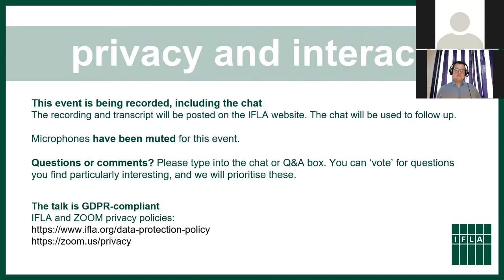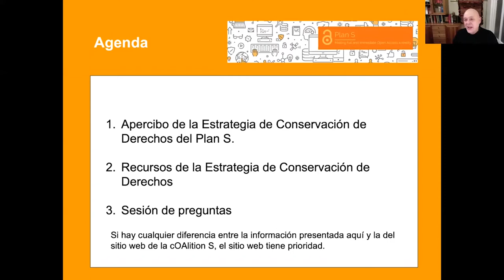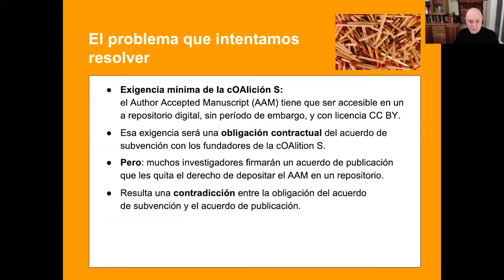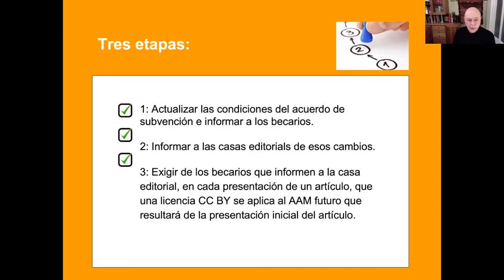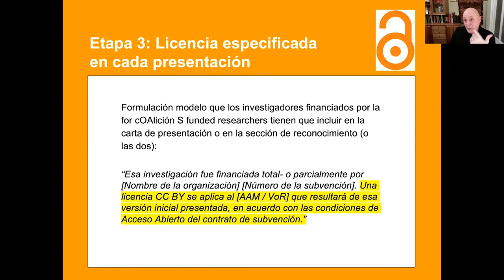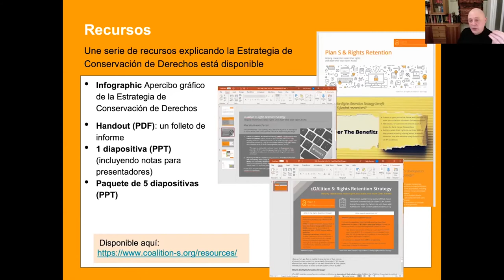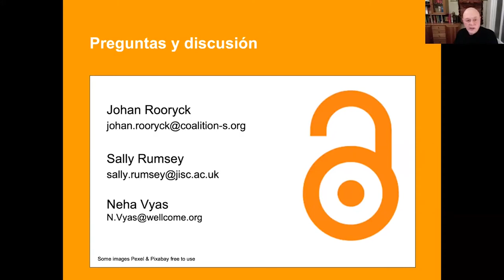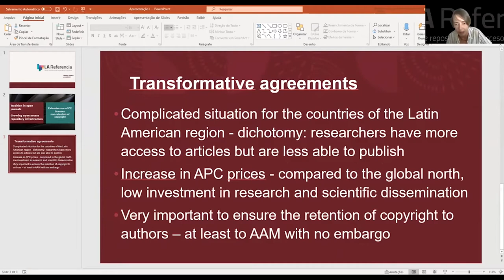Rights Retention: Exploring How the Plan S Strategy Could Apply Globally (LAC)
Webinar jointly organised by the IFLA Section on Academic and Research Libraries, IFLA Headquarters and cOAlition S

A key area of discussion in efforts to promote Open Access is the topic of rights retention. This focuses on the possibility for researchers to avoid signing away all their rights to publishers, but rather to keep them, and so be able to share their work online under and open licence.

The issue is a relevant one for the library field, both in terms of its impact on the availability of knowledge, and on the advice and support that librarians in academic and research institutions, and beyond, offer to users.

cOAlition S – the group of research funders behind Plan S – has proposed a Strategy on the subject. This will, at least for researchers funded by signatory organisations, have an important impact on the way authors work with the articles, chapters and books they produce.

cOAlition S is already engaging with publishers in order to encourage them to adopt rights retention themselves, but is keen to engage with librarians in order to answer questions, hear concerns and priorities, and learn how to make the Strategy workable around the world.

So join us for an interactive session to find out more about the new Plan S Rights Retention Strategy, and to ask questions to some of the people behind it.

Speakers
Sally Rumsey, cOAlition S

Johan Rooryck, cOAlition S

Lead Respondent: Bianca Amaro, President, La Referencia, Brazil

Lead Respondent: Arianna Becerril-García, Executive Director, Redalyc

Lead Respondent: Eduardo Aguado, Director General, Redalyc

Webinar held on  18 January 2021